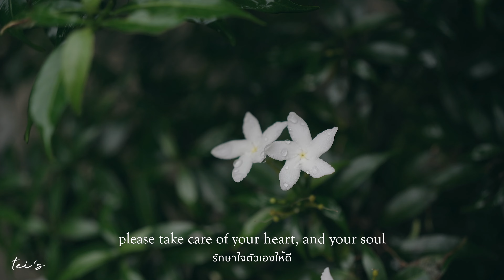Life goes on : Tired & Quiet Day : Healing, Simple Life - Vlog | Tei's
Life goes on and some days can be so tired. The tiredness that requires rest, and sometimes requires peace. It is okay to say you're tired, and it is important to give yourself a break it needs. Live simply, take it easy and make peace with your mind.

I felt tired lately, so I made some very easy food, a toast and egg for breakfast, a cup of coffee which is simplify my morning, and a salad bowl of mixing vegetables and fruits. I love all kind of plants, edible or non, somehow it makes me feel refreshed. Life is good when we connect to the nature, because nature heals.

I hope this vlog could calm your mind, or comfort you for a while. I know you're tired, we are tired. Take some rest, and please take care of your heart and your soul.

* Subtitles available on Settings

* Facebook.com/teisinthip

Cinematography & Editing
Created by Tei Sinthip.